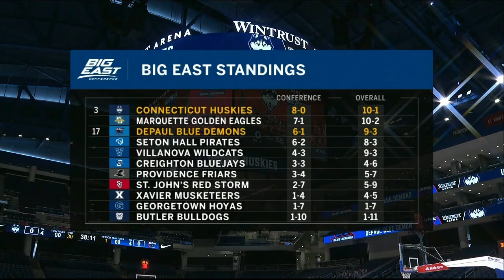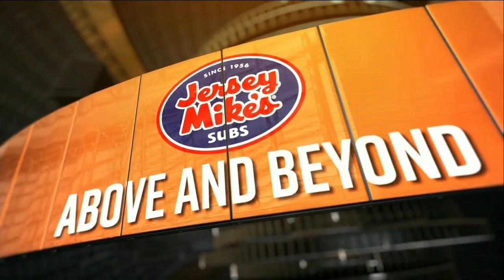UConn at DePaul - 1/31/21